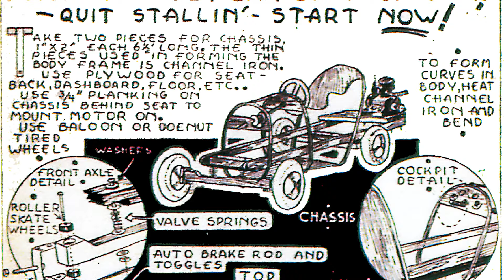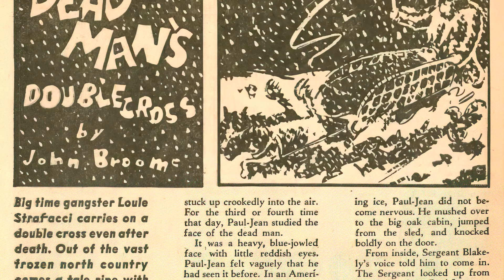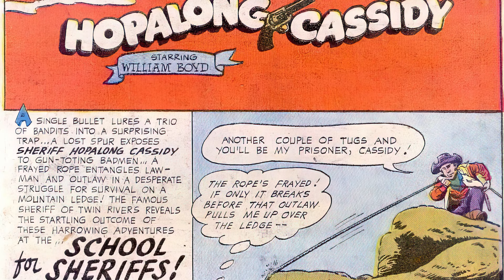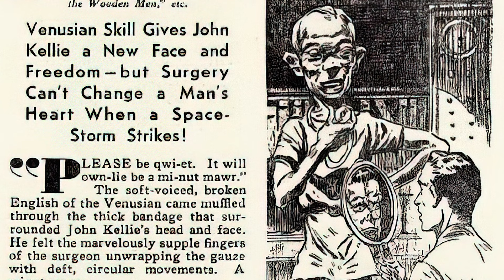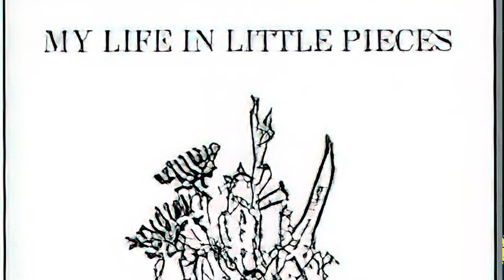The John Broome 1998 Shoot Interview by David Armstrong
David Armstrong interviewed Golden and Silver Age great, John Broome in 1998 on set at San Diego Comic Con about his entry into comic books and pulps in the 1930s, working at Quality Comics and DC Comics, knowing Otto Binder, his favorite comic book genre, his science fiction stories synergizing with the space race,  trying to gather support for creators to claim reprint rights from Jack Liebowitz, his stories of the 1950s, if comic books were a gateway to larger narrative projects, his enjoyment of films, writing a movie about Casanova, why he left comic books, and his dearest friend, Julius Schwartz.

Interview conducted, recorded and copyrighted to David Armstrong.
Remastered, edited, timestamped and postproduction by Alex Grand.

📜 Chapters
00:00 Any formal training in writing?
00:59 Getting into comic books - Pulps / Centaur
01:47 Otto Binder
02:30 Favorite Genre
03:09 Science fiction genre - Space Race
03:44 Reprint rights | Comic Book Union - Jack Liebowitz
05:40 Other genres - early '50s - Charlie Chan
06:14 Delighted with comic book medium
07:00 Superheroes can only be told in comics
07:16 Big movie fan
07:25 Writing a movie about Casanova
08:07 Why suddenly depart comics?
08:58 Comic book business was going to last?
10:35 Julius Schwartz
11:08 Outro